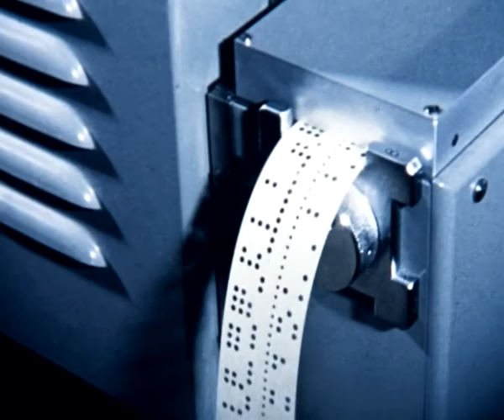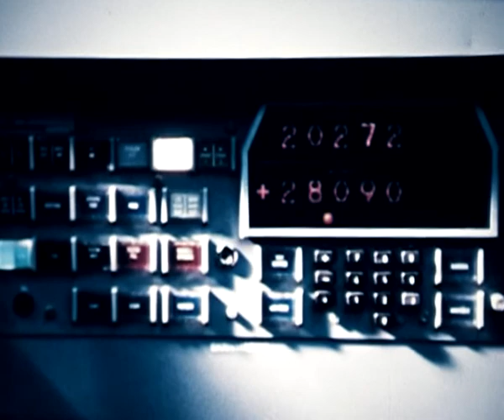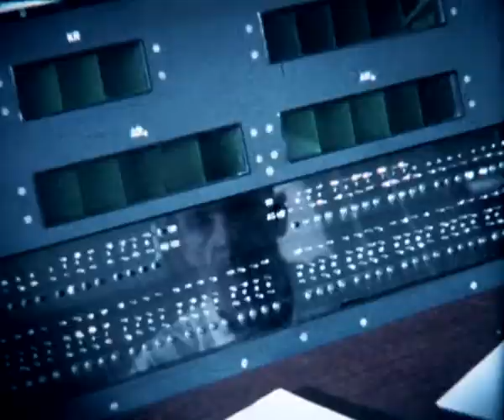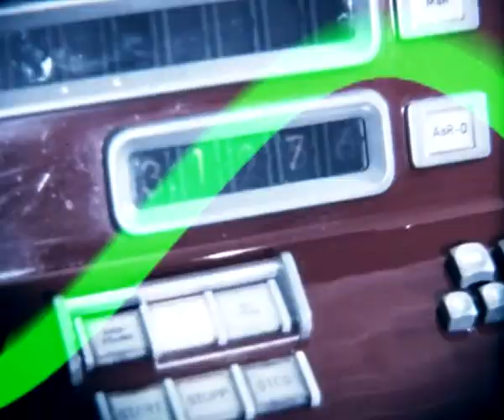Peter Andersson - Catapult Epoch 3 (The Modern Age)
Video sequence (part 1 of 3) for the audio-visual exhibition 'Catapult' visualising technology progress based on pilot seats, from simple chairs to advanced safety systems. Displayed at The Swedish Air Force Museum in 2011. Music composed / video edited by Peter Andersson 2011.